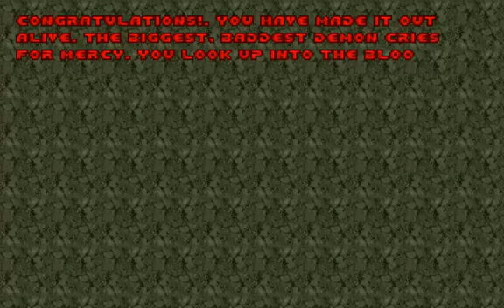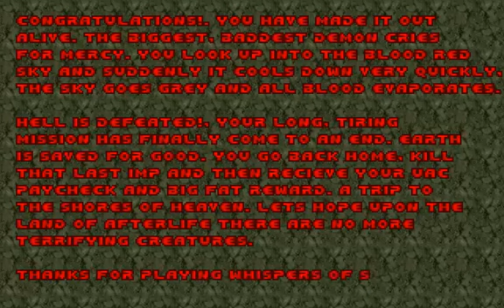Whispers of Satan - Level/Niveau 30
Whispers of Satan
Level/Niveau 30: The Verge of Revelation (Final Level/Dernier Niveau)

Whispers of Satan is a Doom 2 megawad that requires a Boom-compatible source port to play. It was created by Paul Corfiatis and Kristian Aro which was released on September 15, 2009. In a personal meeting in August 2005, Kristian decided once Death Tormention 3 was complete that he and Paul were to make a complete 32 level megawad for Doom II, plus a few ZDoom specific secret levels and work began on the project in October 2006 with Paul completing the project's first level, MAP12: Blood Station. The story is set in the distant future but similar to the original Doom II, with the player starting on Earth and progressing into the depths of hell. Whispers of Satan also contains original music composed by both Paul and Kristian. With the modern source ports of today, the levels themselves in Whispers of Satan have superior detail compared to the original Doom II. Both authors have stated that Whispers of Satan will likely be their final contribution to the Doom community.

Whispers of Satan est un mégawad Doom 2 nécessitant un port source compatible avec Boom pour fonctionner. Il a été créé par Paul Corfiatis et Kristian Aro. Il a été publié le 15 septembre 2009. Lors d'une réunion personnelle en août 2005, Kristian a décidé, une fois que Death Tourmention 3 serait terminé, que Paul et lui devaient réaliser un mégawad complet à 32 niveaux pour Doom II, plus quelques niveaux secrets spécifiques à ZDoom et le travail a commencé sur le projet en octobre 2006 avec Paul complétant le premier niveau du projet, MAP12: Blood Station. L'histoire se déroule dans un futur lointain mais semblable à l'original Doom II, le joueur commençant sur Terre et progressant dans les profondeurs de l'enfer. Whispers of Satan contient également une musique originale composée à la fois par Paul et Kristian. Avec les ports source modernes d’aujourd’hui, les niveaux eux-mêmes dans Whispers of Satan offrent des détails supérieurs à ceux du Doom II original. Les deux auteurs ont déclaré que Whispers of Satan serait probablement leur contribution finale à la communauté Doom.

EXE: PrBoom+ v2.5.1.4-test
Recorded with/Enregistre Avec: Camtasia Studio 8
Difficulty/Difficulté: Ultra-Violence

J'espère que vous en avez profité. Restez à l'écoute pour plus de procédures à venir!